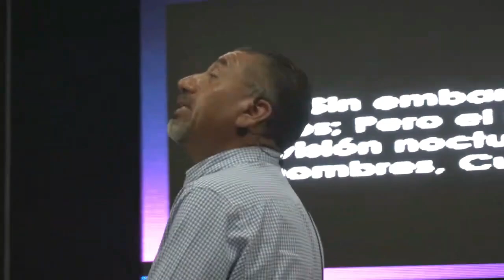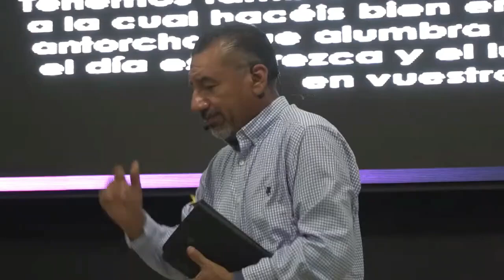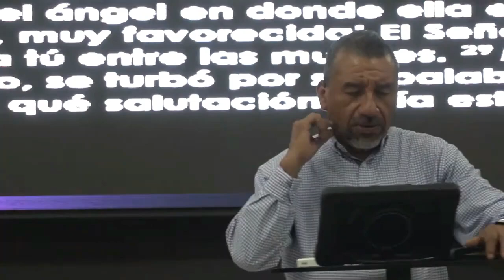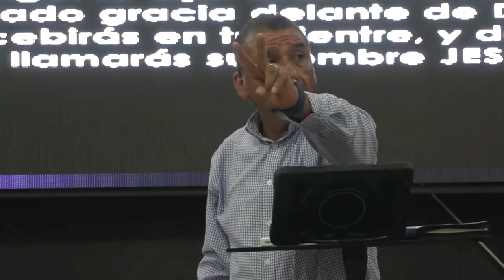ESCUCHANDO LA VOZ DE DIOS / PREDICACIÓN CRISTIANA